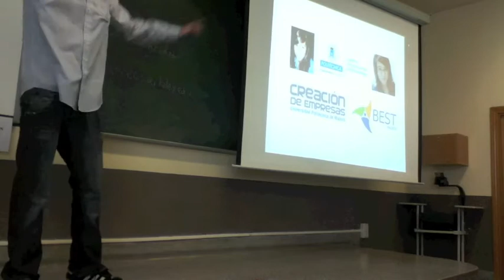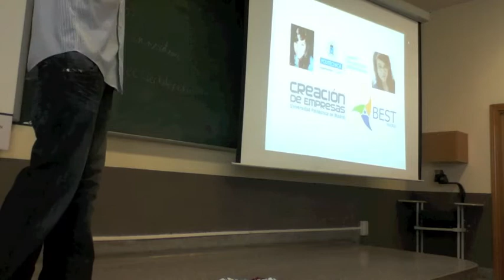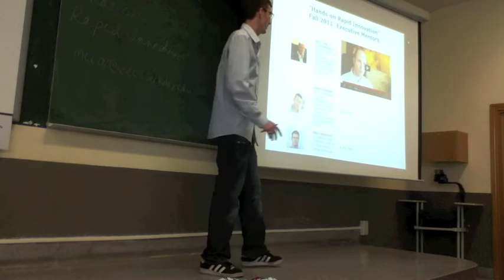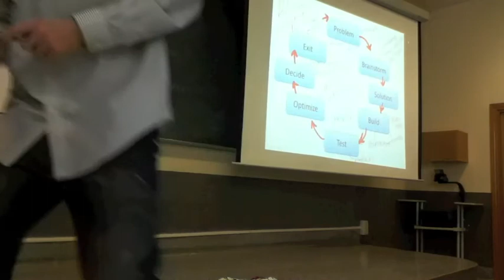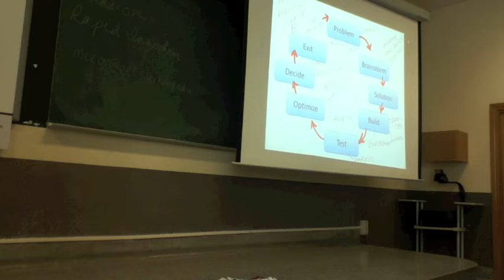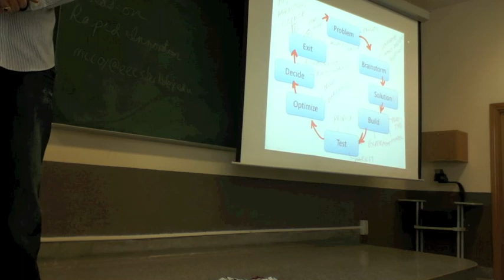HORI Lecture 1 - Entrepreneurship in Spain - Team Intros